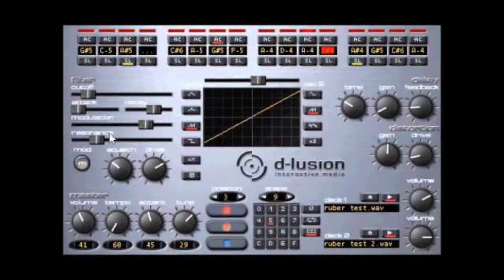Jamie Stephan - Acid Storm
Genre : Techno - Acid
Synthi : D - Lusion
Percussions mit Audioprogramm hinzugefügt
Tempo : 132,2 BPM
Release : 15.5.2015